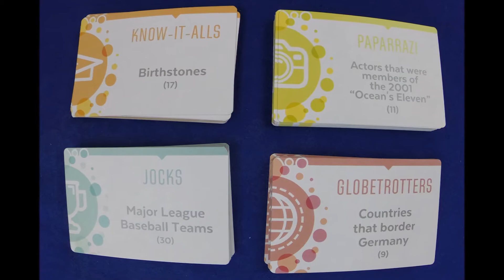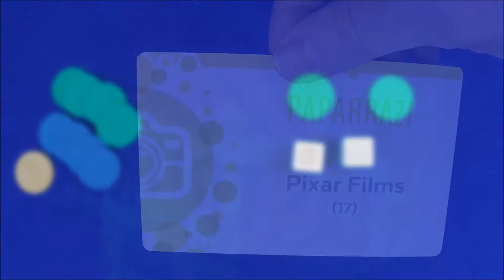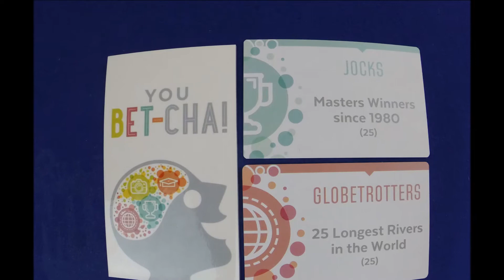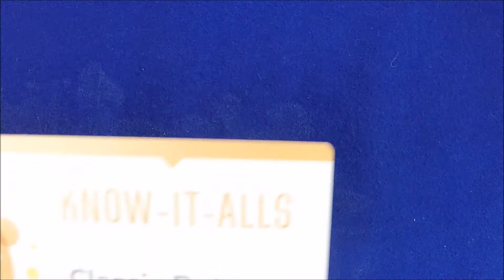You Betcha Game Preview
Kevin and Melissa preview You Betcha - a trivia game by Gray Matters Games.